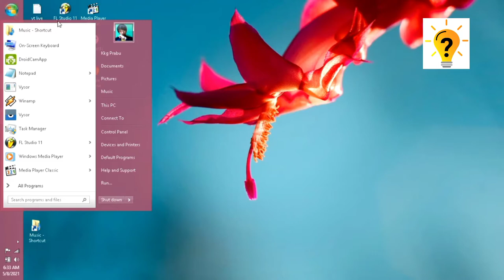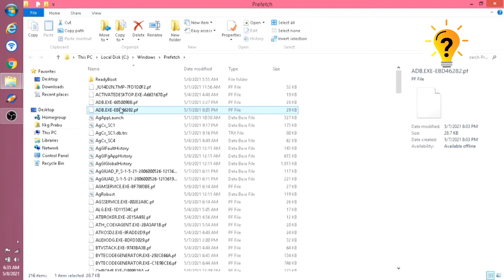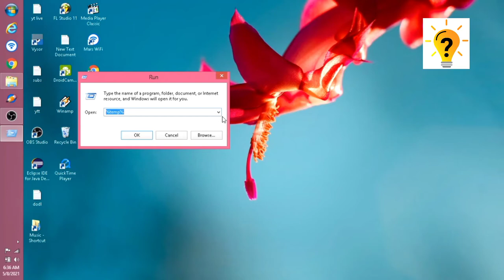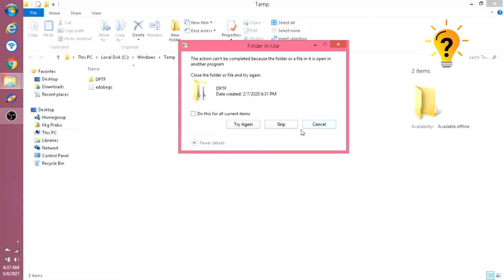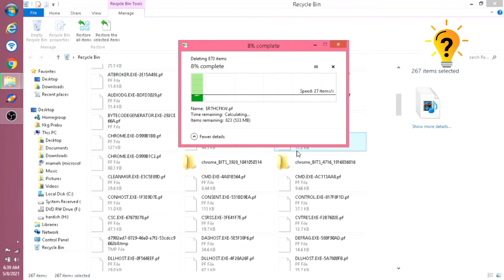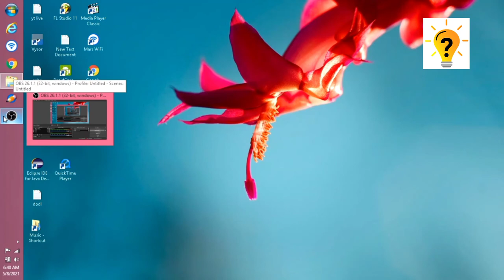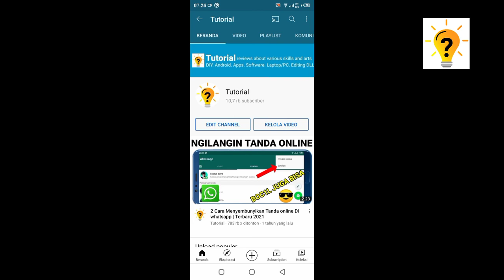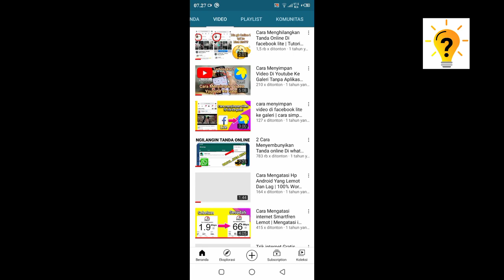CARA MEMBERSIHKAN FILE SAMPAH DI LAPTOP PC WINDOWS 10 WIN 8 WIN 7 WIN VISTA WIN XP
Video ini akan memberitahu kamu Tutorial CARA MEMBERSIHKAN FILE SAMPAH DI LAPTOP PC WINDOWS 10 WIN 8 WIN 7 WIN VISTA WIN XP

cepat aman dan 100% bersih dari file sampah yang tersembunyi di laptop atau pc kamu.

Selamat mencoba kawan...